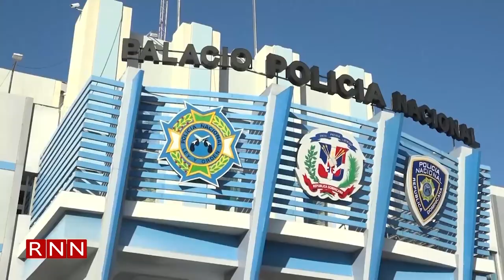Piden mano dura para delincuentes ante asesinatos de policías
Ante los ataques de la delincuencia y la criminalidad contra agentes de la Policía Nacional y miembros de los cuerpos castrenses, diversos sectores de la población plantean acciones urgentes, para contrarrestar el fenómeno que se ha ensañado contra las autoridades en los últimos meses.